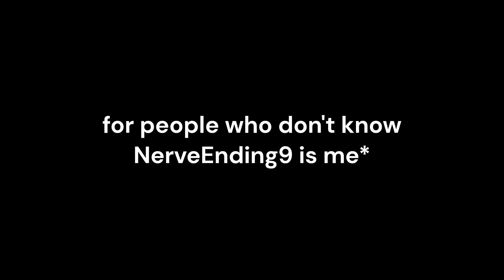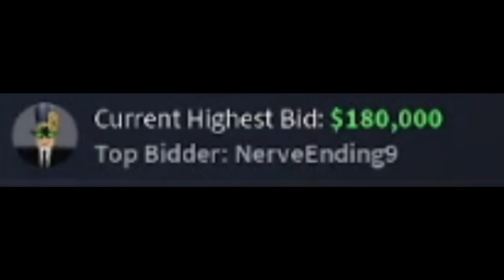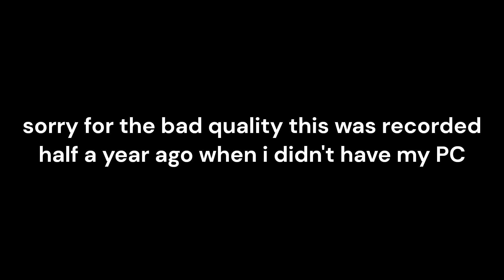bidding wars(Roblox tww)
the original video is still on my channel but i just shortened it because it was originally 16 minutes.